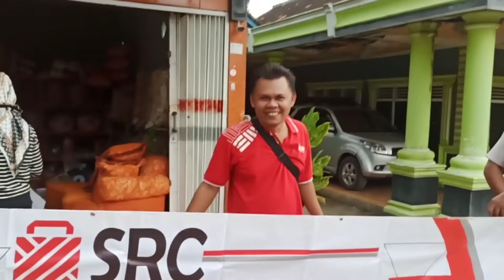KUMPUL PAGUYUBAN KEMUAKHIAN SRC LAMPUNG SELATAN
jadi bulan lalu ada kumpul paguyuban SRC Lampung selatan, dalam acara ini terdapat banyak sekali sharing ilmu dari orang2 yang lebih berpengalaman dalam usaha toko kelontong. dengan adanya kumpulan seperti ini insyaallah usaha toko SRC kita semakin maju dan semakin berkembang. yuk jangan lupa pakai selalu aplikasi  ayo src